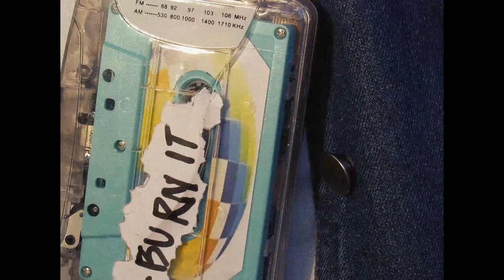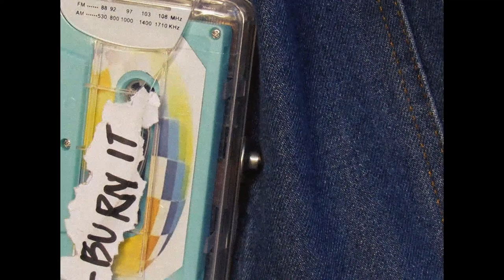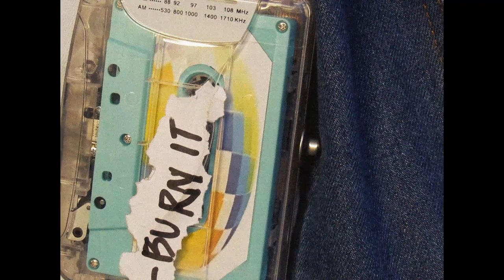If BTS Fire was on a cassette tape and you were listening to it during golden hour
If you were out during golden hour and you were listening to your Young Forever cassette tape on the Fire M/V cassette player.

Player in Video: modified Cleartech cassette player
Audio Captured from: Sanyo MGR59 cassette player